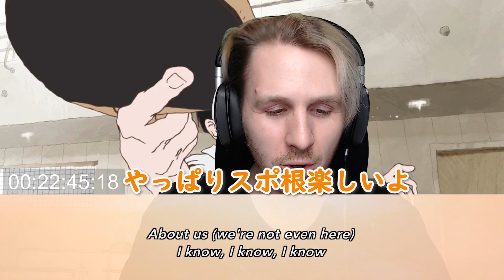ピーターの反応 【ピンポン】 2話 Ping pong the animation ep 2 アニメリアクション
8月31日の週の投稿スケジュールです！ （長いｗ）